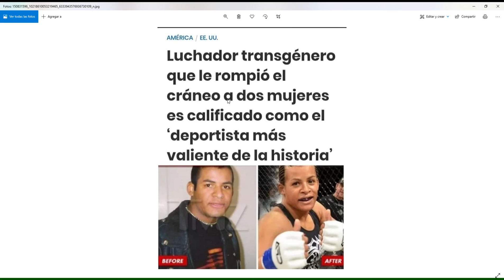UN HOMBRE LE HABRE LA CABEZA A DOS MUJERES Y ES NOMBRADO EL MAS VALIENTE (tocate los......)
Mas noticias sobre el hijo de perra que un dia cansado de los fracasos como hombre en la UFC  dijo que era mujer  y se puso a pegar a mujeres  Y EL MUNDO LE APLAUDIO